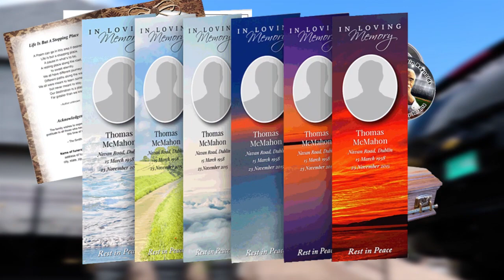GOVANA, INTENCE & IWAATA Shoot To The Top with deer Performance LIVE AT life of a Genna